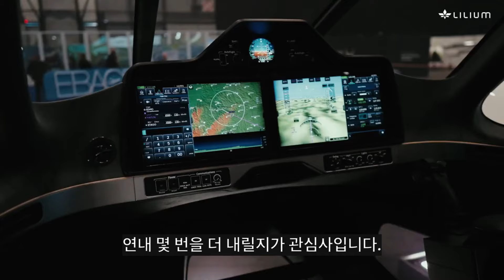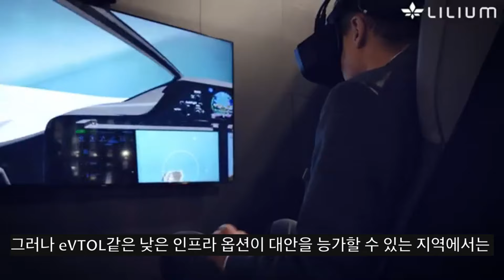미국상장기업분석#릴리움/전기파워시스템 통합테스트 완료